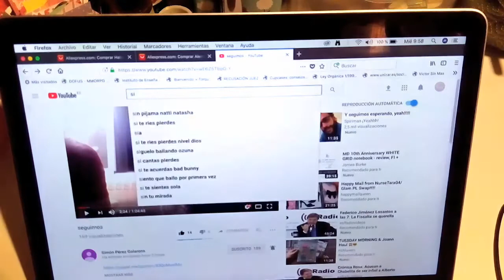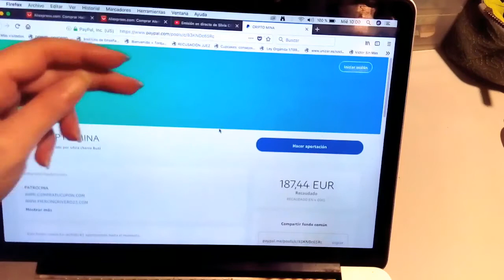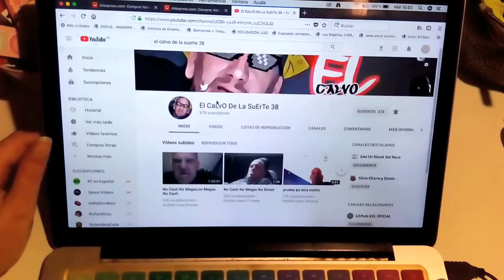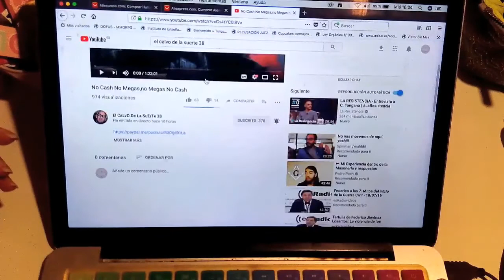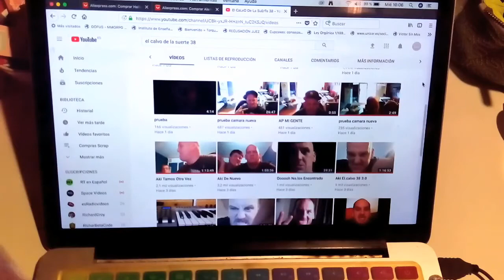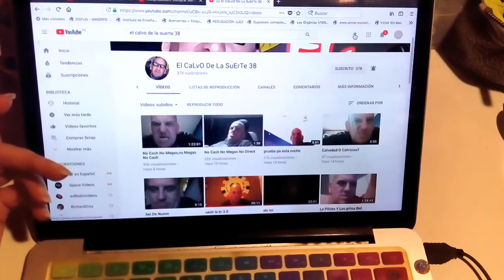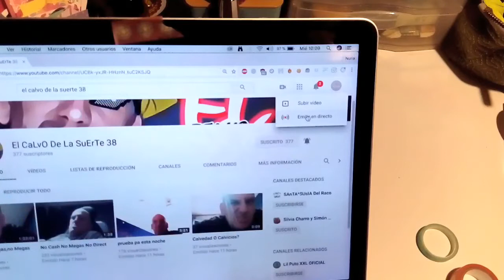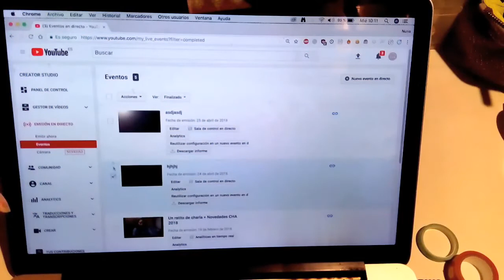Mini pocket letter book (adelanto) + ¿Youtube lives?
¡Hola!

Estos días estoy con gripe así que no tengo el cuerpo para *mucha fiesta* y voy un poquito más lento. ¡Mis disculpas!

Aquí te dejo un adelanto del mini pocket letter y la varita del *reto fantasía*, y tb te cuento cómo me he enterado de cambios en Youtube para emitir vídeos en directo a raíz de la historia de otros *youtubers*.

¡Ya me dirás qué piensas!

¡Un besote!

Núria